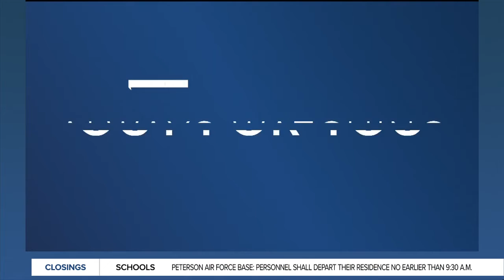Local support group helps African Americans cope with racial trauma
Last summer Southern Colorado had it's fair share of protests over the death of George Floyd. Once again race relations and policing have dominated the news, not only because of the expected Derek Chauvin verdict, but also because of the release of several troubling videos involving black and brown individuals and police.